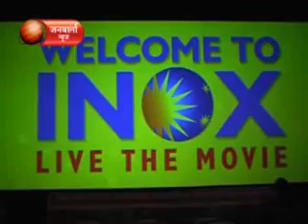YPD SHOW JANWARTA NEWS